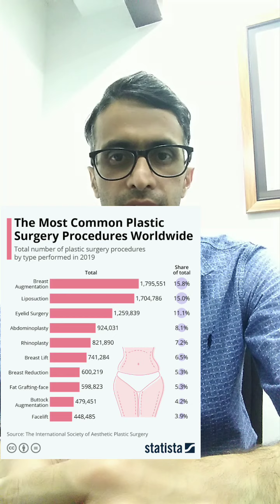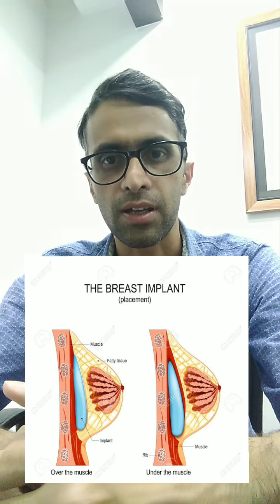Breast augmentation in Nepali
Breast augmentation is the most commonly performed procedure in cosmetic surgery. 2 methods of breast augmentation include breast implant and fat graft. Both have their own advantages and disadvantages.

Please follow Dr. Sanjib Tripathee in Facebook, Instagram and YouTube.
Dr. Sanjib Tripathee, Cosmetic and Plastic surgeon